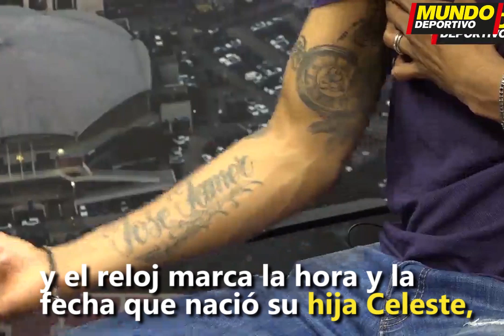Los tatuajes de Jeison Murillo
El jugador del F.C. Barcelona, Jeison Murillo, muestra sus tatuajes durante la entrevista concedida a Mundo Deportivo.